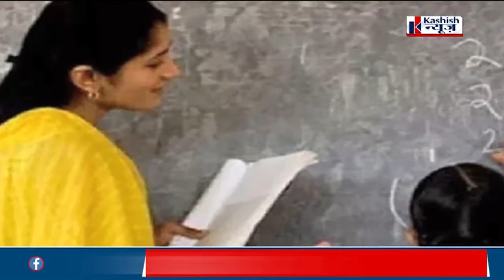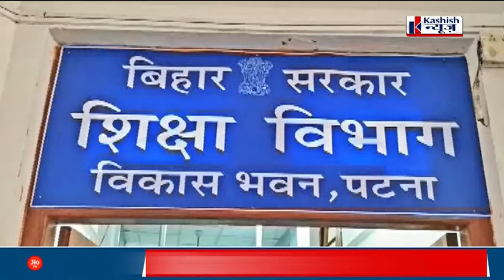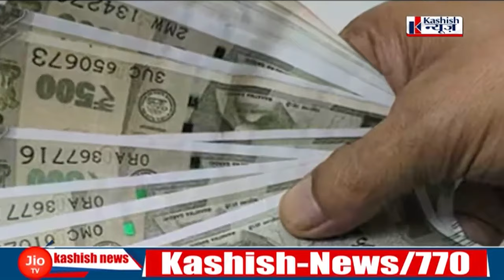BIHAR : नियोजित शिक्षक बनने जा रहे राज्यकर्मी, लेकिन यहां फंस रहा तगड़ा पेंच, क्या होगा ?